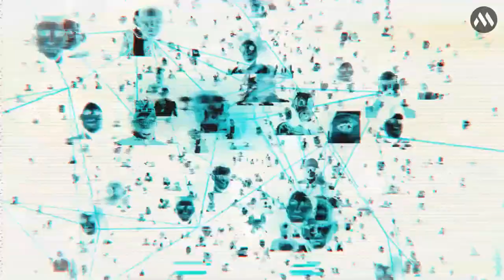Top 10 RTX (real time ray tracing) Supported Games 2020